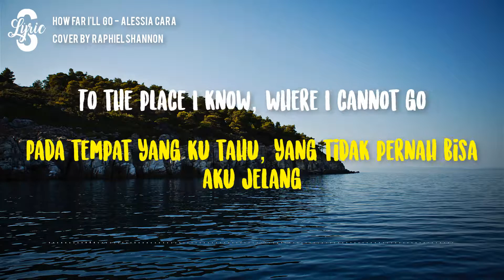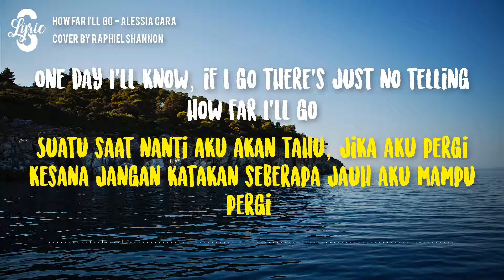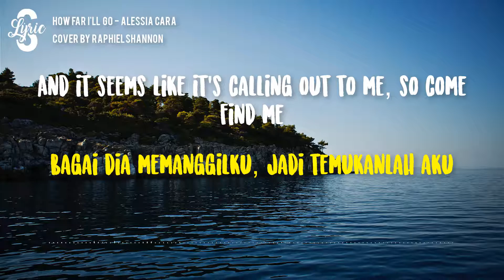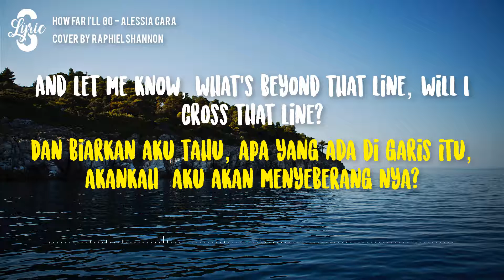Lyric/lirik How Far I'll Go - Alessia Cara ( Cover by Raphiel Shannon ) Terjemahan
Jangan Lupa Hit tombol 🔔 Agar Tidak Ketinggalan Lagu lagu terbaru lainnya dan Share📢keteman-teman kalian👍🏻🙏🏻 💭Koment Curahan isi hati kalian dibawah, siapa tau bisa mimin bantu😂✌️

This Video Lyrics are made solely to entertain if there are similarities or matches in the making of "audio, video" Content we apologize profusely to the parties concerned. Thank you